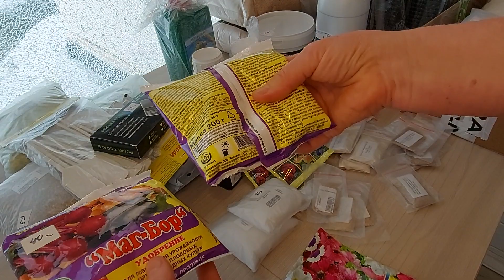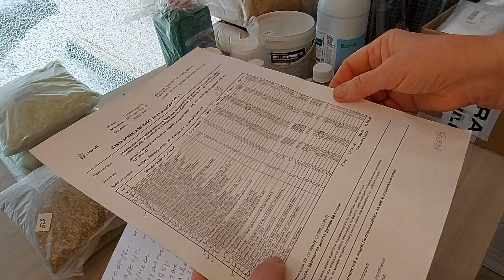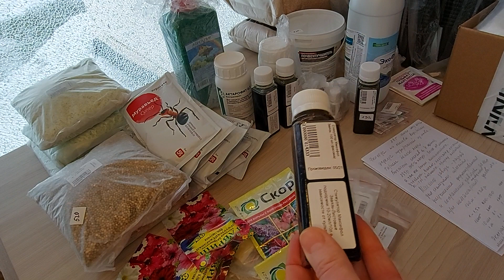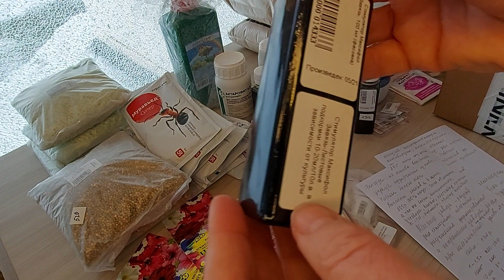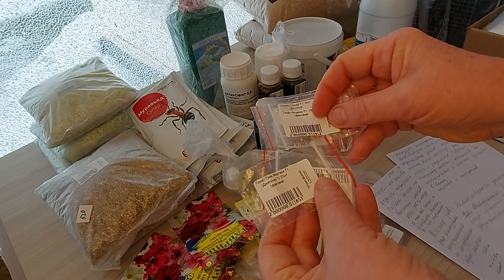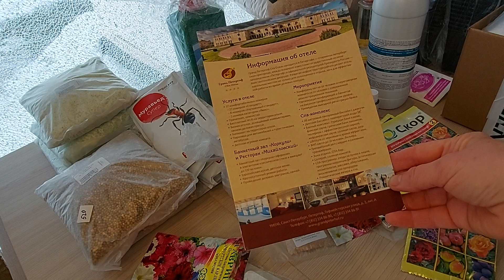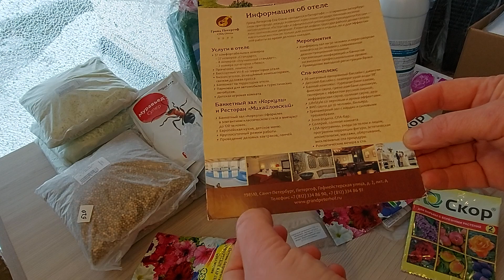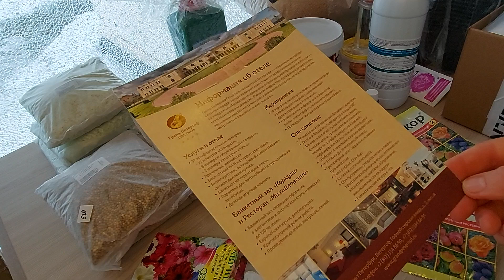Обзор посылки с онпрофи.ру.